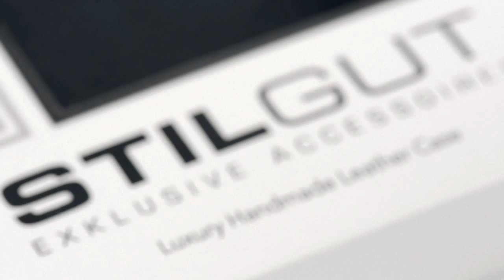Handyhülle für Huawei P8 Lite "UltraSlim" aus echtem Leder von StilGut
StilGut präsentiert: Die Handytasche für das Huawei P8 Lite. Die Hülle aus hochwertigem echtem Leder ist in Handarbeit hergestellt und in verschiedenen trendigen Farben erhältlich. Jetzt kaufen:

StilGut bietet exklusive Handyhüllen und Tablet-Taschen für viele weitere Modelle an.

Die Höhepunkte der Handyhülle:

- Hochwertig verarbeitete Handyhülle aus echtem Leder in Handarbeit gefertigt für das Huawei P8 Lite
- Exklusives Design und Fertigung in Handarbeit
- Sehr schlanke und leichte Hülle, perfekter Rundumschutz für das Huawei P8 Lite
- Alle Anschlüsse sind auch mit geschlossener Tasche leicht erreichbar
- Aufladen auch bei geschlossenem Case möglich
- Kopfhörer auch bei geschlossenem Etui anschließbar

Die richtige Wahl für jeden der eine elegante, hochwertig verarbeitete und funktionelle Handytasche sucht!